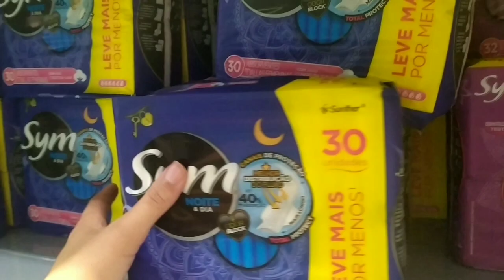COMPRAS DO MÊS NO SUPERMERCADO/ NOITE DAS PIZZAS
Video de hoje é mostrando nossas compras do mês do supermercado 🛒🌟

ESTAMOS MORANDO EM POÇOS DE CALDAS-MG FAZ 1 ANO🌁🏔️❄️